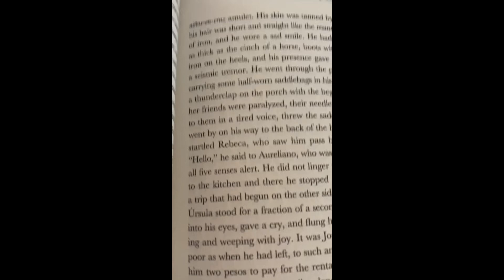Second Book of Summer 2024